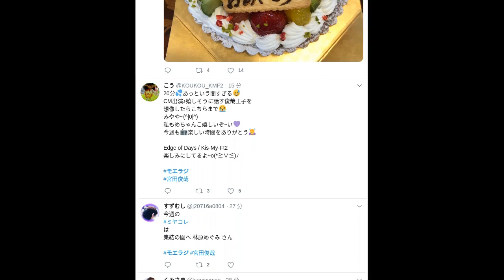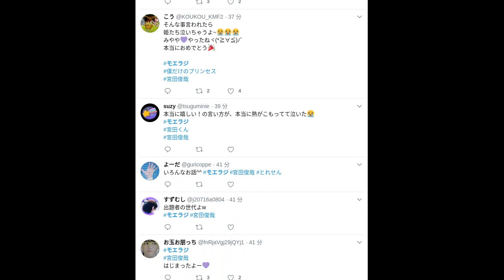【twitter】ツイッター|モエラジ|最新トレンド